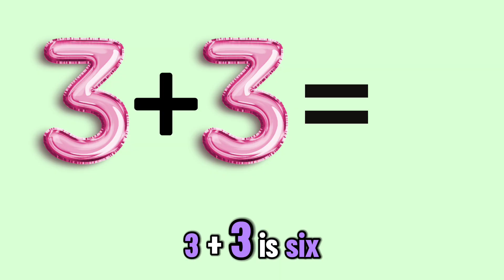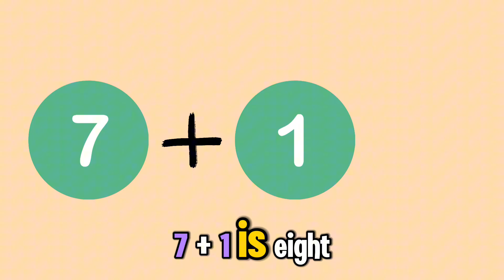Adding Is Awesome! | Fun Addition Song for Kids | Learn Math for Preschool & Kindergarten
🎵 “Adding Is Awesome!” is the perfect addition song for kids, designed to help preschoolers, kindergarteners, and early learners master basic math skills in a fun and exciting way! With bright colors and catchy lyrics, this educational math video teaches simple addition, number recognition, and counting skills — all through music!

🧠 What kids will learn:
• How to add numbers like 1+1, 2+2, 3+3, etc.
• Counting and number order
• Visual and verbal number patterns
• Early math confidence!

👧👦 Perfect for:
• Preschool and kindergarten classrooms
• Homeschool math lessons
• Morning meetings and circle time
• Parents, teachers, and caregivers looking for fun math songs for kids

📲 Check out more educational songs and kids math videos on our channel!